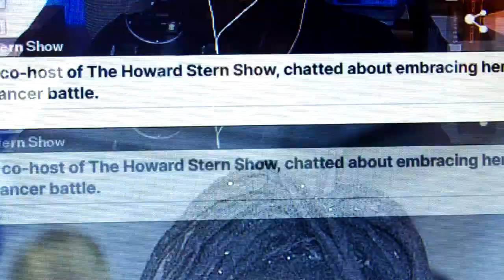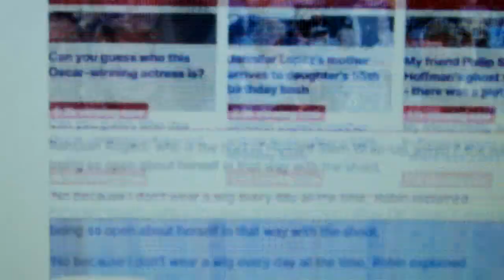Robin Quivers Shows Hair Loss After Long Road of Cancer Therapies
Howard Stern Show

0577